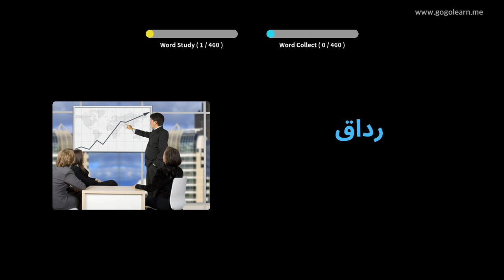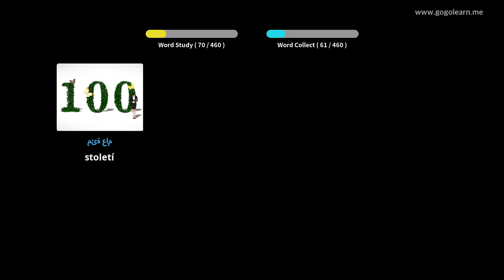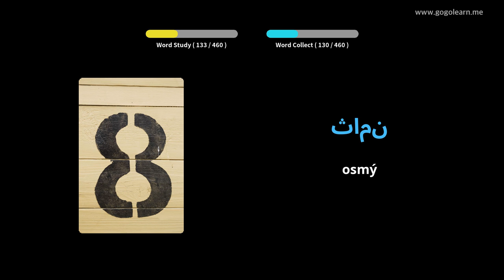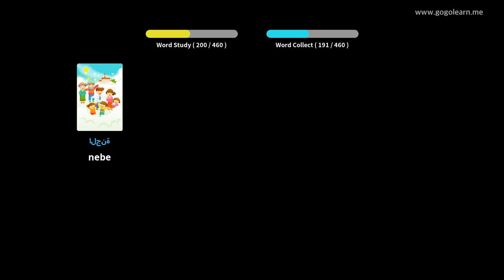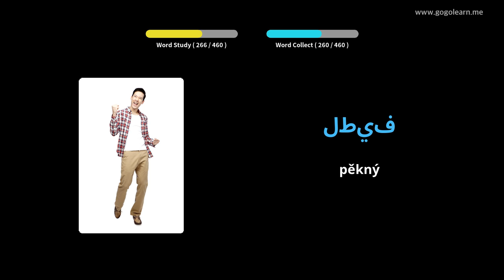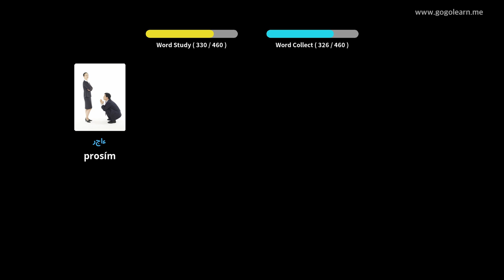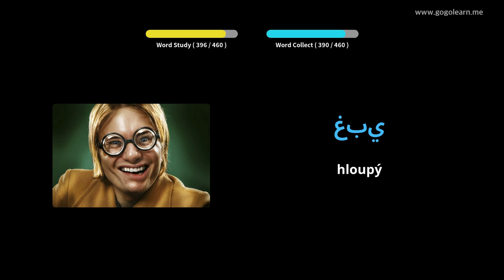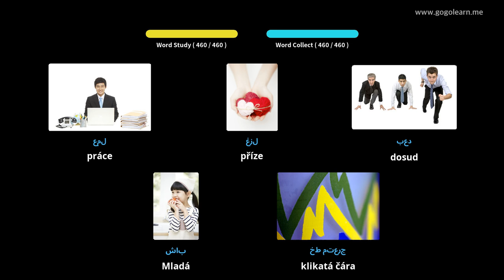Naučte se s arabština obrázky | arabština slovník Základní škola | Golearn